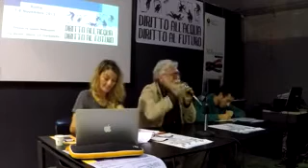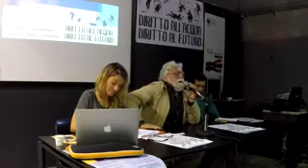Agorà dell'acqua e dei beni comuni - "Contesto e crisi" Severo Lutrario (3-9)